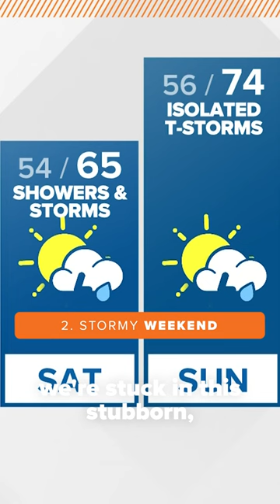3Things from kare11 sunrisers this week: RICO arrests, stormy weekend, and wayward emus!